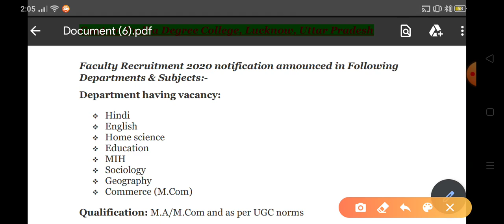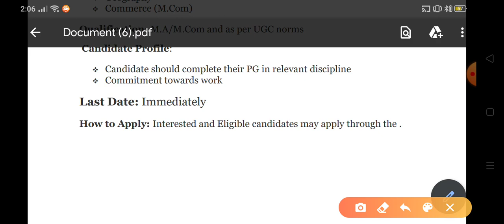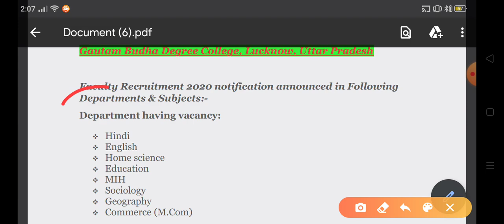assistant professor vacancy in lucknow ।।assistant professor vacancy 2020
Hello Students,
                           Huge Vacancy Announced from Gautam Budha degree college, University of Lucknow, Lucknow City, Uttar Pradesh ...
Golden Opportunity For P.G.+ NET Students

Telegram channel for Daily MCQ's & Free Test Series for all Competitive Examination like UGCNET/IAS/PCS/SSC/BANK/RAILWAY ETC .😍😍😍😍😍😍😍
Facebook Groups for Discussion and Pdf -😍😍😍😍😘😘😘😘😘😘😘😘😘😘

ph.d notification
central university phd notification
central university phd form
phd admission 2020
phd admission 2020 in central university
phd admission 2020 india
phd admission process
SPPU Pune admission 2020
SSPU university PUNE entrance exam 2020
SPPU PUNE
SPPU admission 2020-21
right knowledge
uphsec assistant professor vacancy 2020
bpsc assistant professor vacancy 2020
assistant professor lucknow university
right knowledge